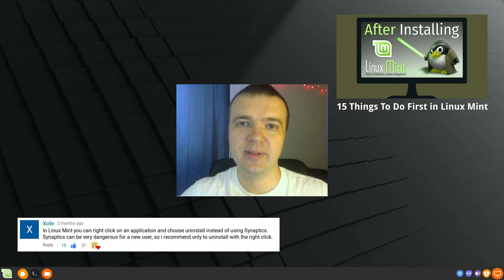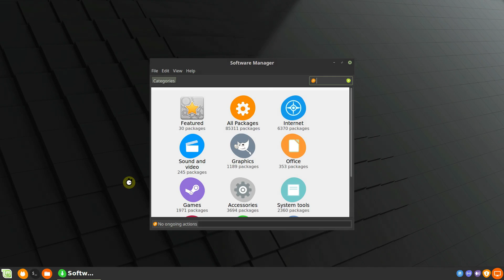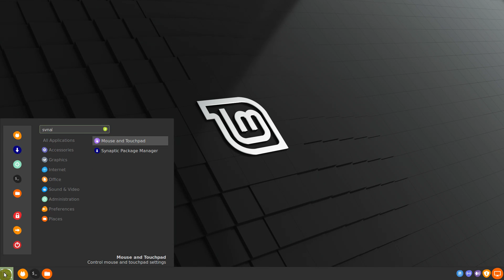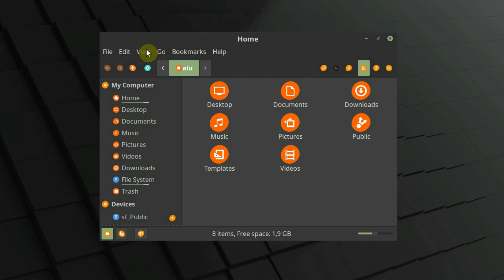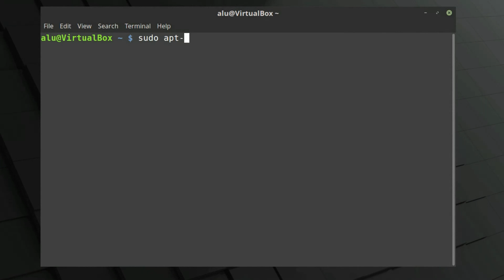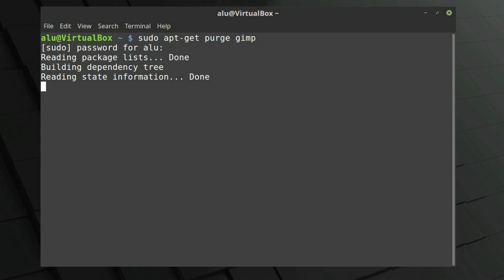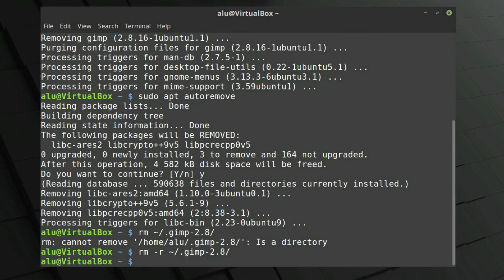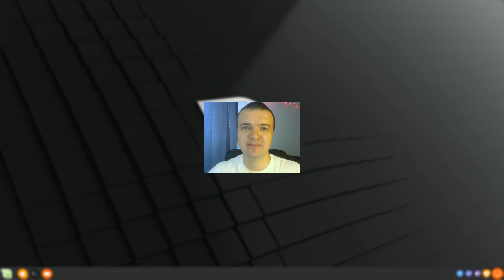4 Ways to Uninstall Software in Linux Mint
In this video, you will learn 4 different ways to uninstall programs in Linux Mint. I will also explain to you how and why these 4 ways should be used in my view.

These ways are:

1. Right click on the program in the menu.
2. Linux Mint Software manager.
3. Synaptic package manager.
4. Command Line
   - Standard way: sudo apt-get remove program-name
   - Remove a program and its configuration files: sudo apt-get purge program-name && sudo apt-get autoremove

In my opinion, the best option for an absolute Linux newbie is to remove a program with right click in the menu or through the Software manager. The Synaptic package manager is the best option if you are more experienced user and you want to have more control over your system. I personally use Synaptic package manager most of the time in my Linux Mint.
The Command Line is the hard core option to remove a program in Linux Mint. This is the best way if you want to learn how to use the command line and you really want to learn Linux.

These were 4 ways to uninstall programs on Linux Mint I know about.